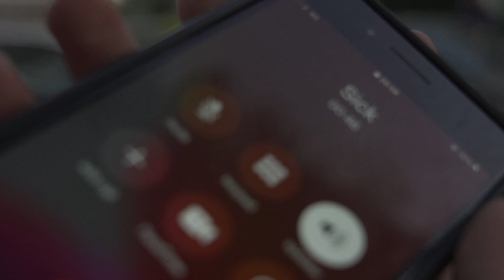YungSus - Rusty (Music Video)